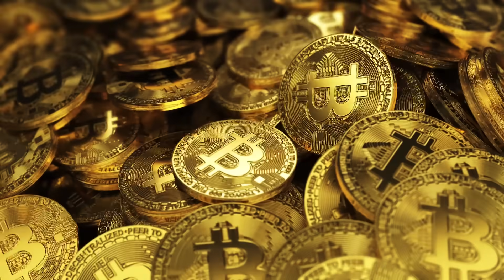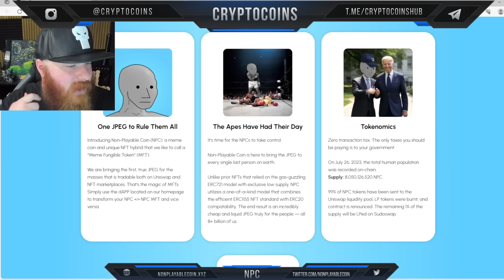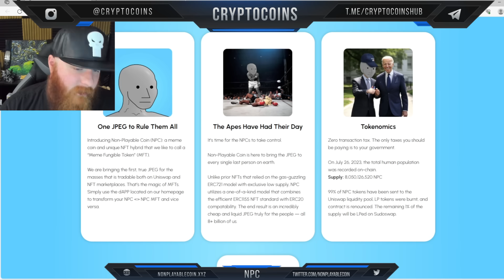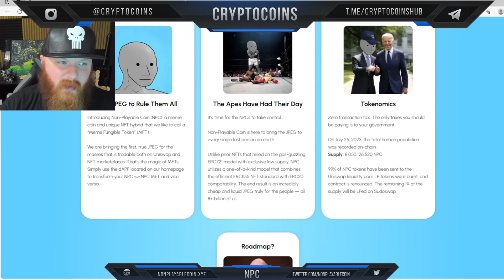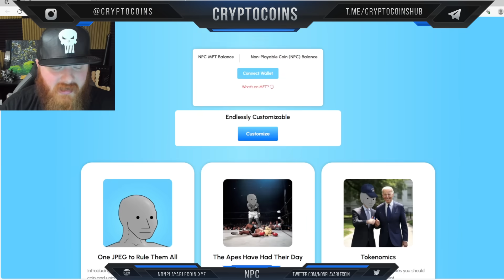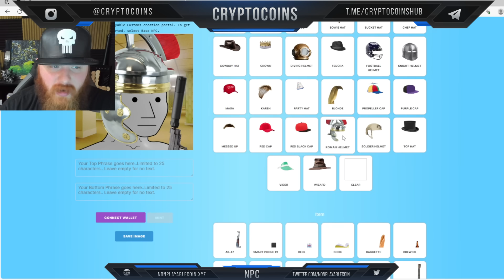Non-Playable Coin | TRADEABLE LIKE A MEMECOIN. CUSTOMIZABLE AS AN NFT.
👋🏻Welcome to CryptoCoins where we review the best coins for you! In this video, we will talk about Non-Playable Coin!

At CryptoCoins, we are NOT financial advisors and are strictly operating off of opinion and information found publicly online.